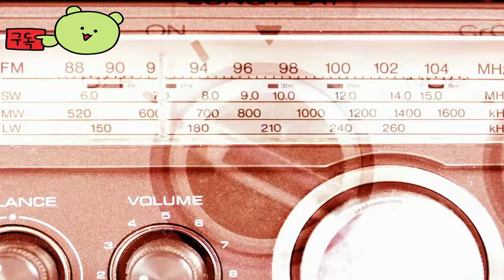파이널 판타지 16 ( FINAL FANTASY XVI ) September 18, 2024 “DELIVERANCE” PC 출시일 및 데모 공개 예고편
🎀Supported Languages

영어 ✔ ✔ ✔
프랑스 국민 ✔ ✔ ✔
이탈리아 사람 ✔ ✔ ✔
독일 사람 ✔ ✔ ✔
스페인어 - 스페인 ✔  ✔
아라비아 말 ✔  ✔
광택 ✔  ✔
러시아인 ✔  ✔
간체 중국어 ✔  ✔
중국어 번체 ✔  ✔
일본어 ✔ ✔ ✔
한국인 ✔  ✔

🕹️Game content
운명이 강력한 Eikons와 그들을 휘두르는 Dominants에 의해 결정되는 서사시적 다크 판타지. 이것은 재앙만을 남기는 신비한 존재인 Dark Eikon Ifrit에게 복수를 맹세하는 비극적인 전사 Clive Rosfield의 이야기입니다.

⚡Game Developer
 스퀘어 에닉스